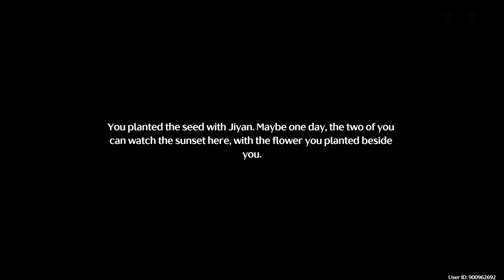[Wuthering Wave] Jiyan Companion Quest Seed Incident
Pretty good companion quest, but when dialogue that jiyan ask for rover help to plant flower seed is kinda intersting.